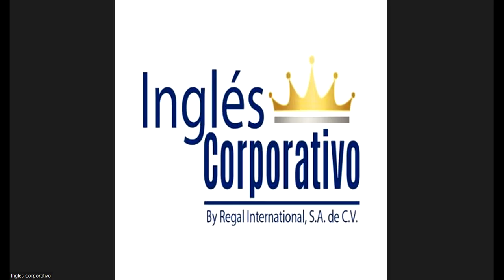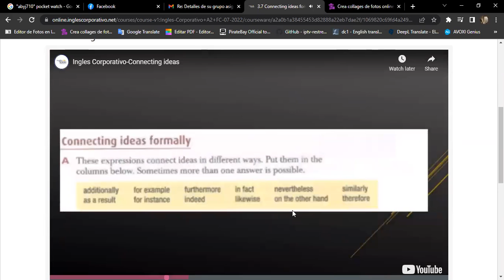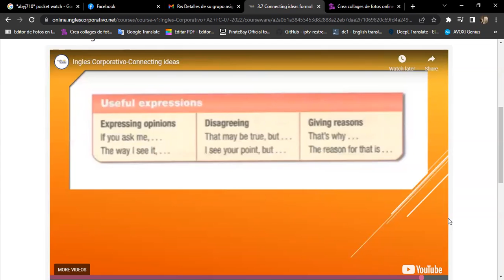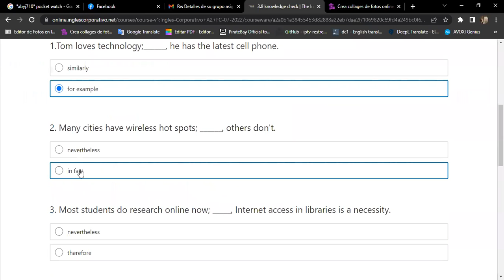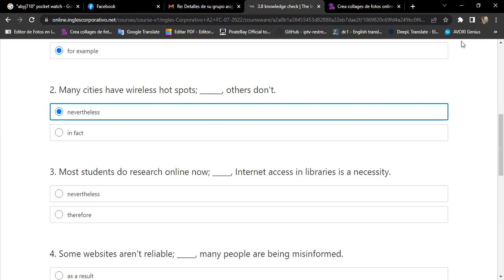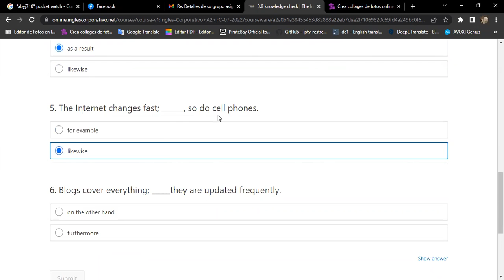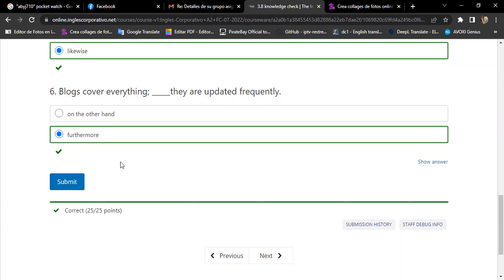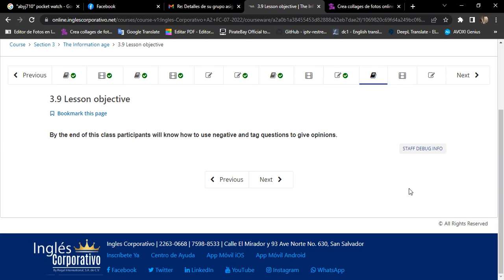Inglés Corporativo-07/25 Day 13 Tag questions